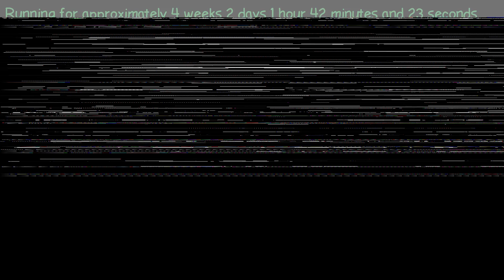1487547996 - Webdriver Cavi - O